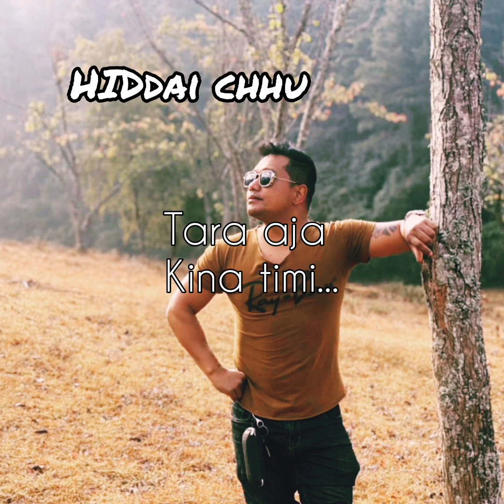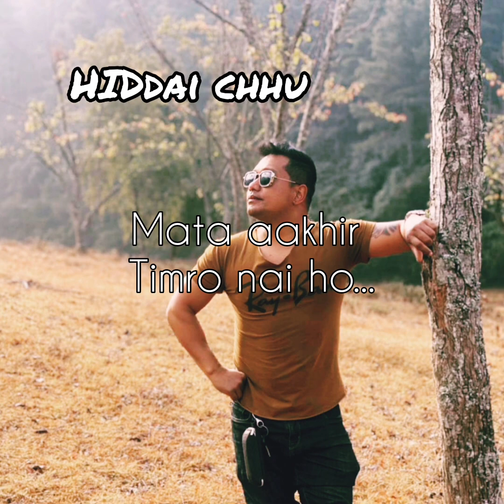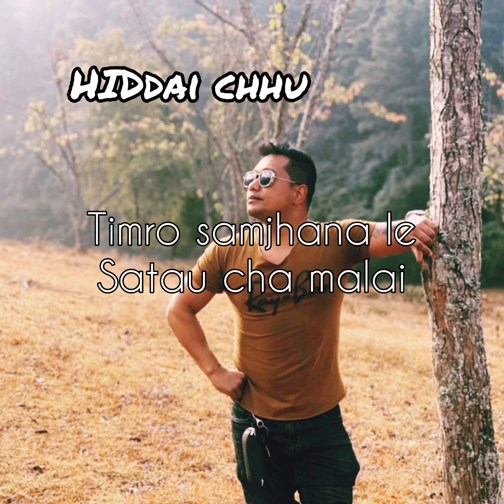Hiddai Chhu || Anil Lama || Nepali song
Music/Lyrics/Compose - Anil Lama
Studio - Chromatic Sound
Thanks too Axe Band,  Shiva Mukhiya Dai

This song recorded in 2066 and released in 2070 all over nepal. then now I realise in my youtube channel lama's vlog nepal 🇳🇵
guys n gurl keep support
thanx too all
lama's vlog nepal 🇳🇵 family
Happy new year 2080 too all